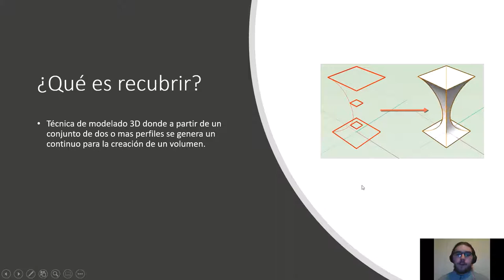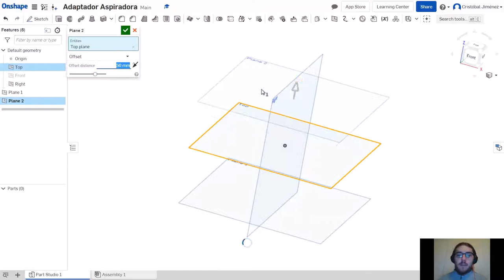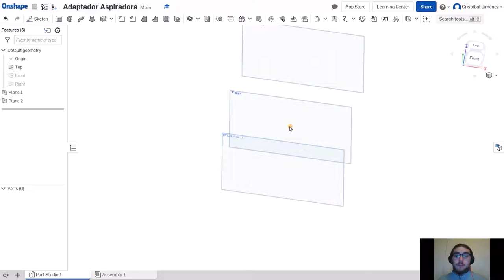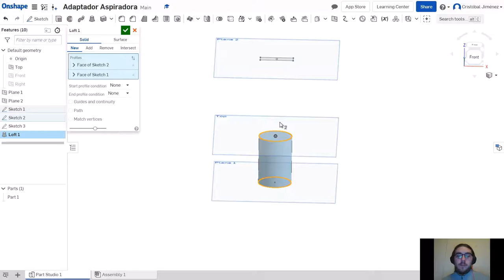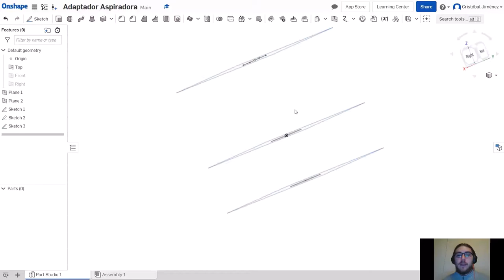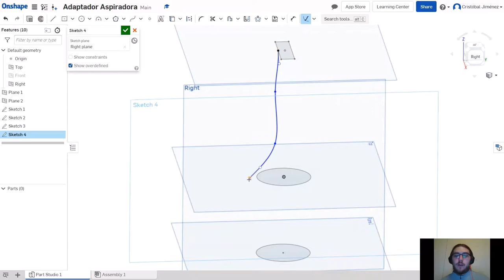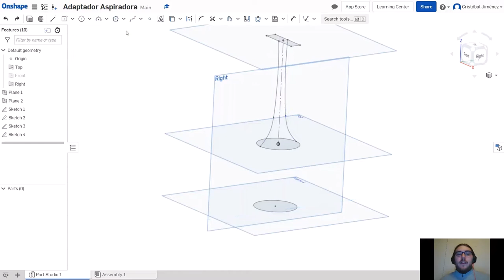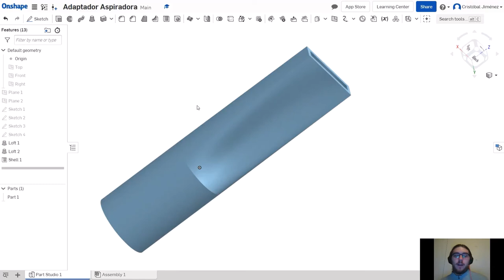2.5 Modelado 3D con Onshape - Recubierta